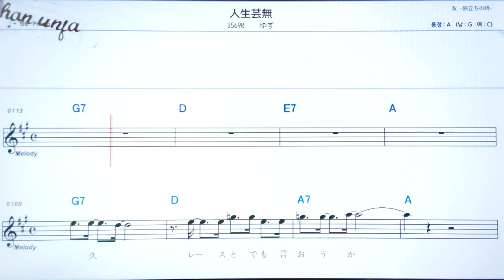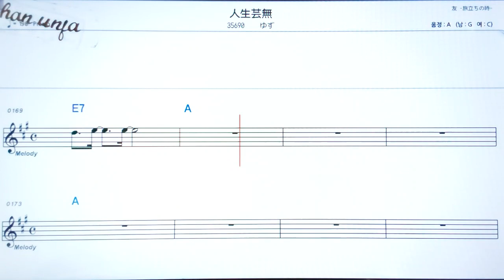진세이게이무/유즈🤞日本の歌,일본노래.한,일 동시 독음 발음 표기💖악보, 코드, ,,Karaoke*카라오케 반주